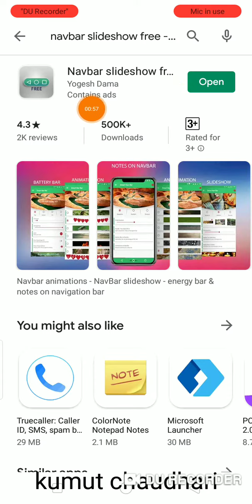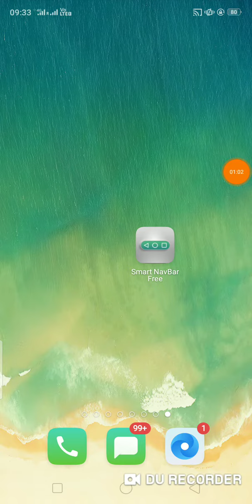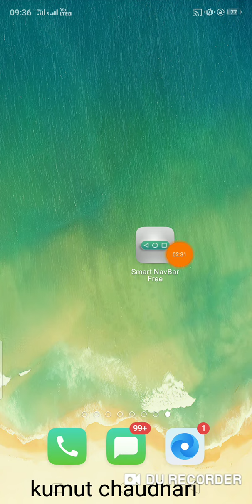New Mobile Trick l 99% लोग नहीं जानते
Technical kumut channel में आपका स्वागत है

हैलो दोस्तो आज हम इस वीडियो में होम स्क्रीन पर नाम लिखना सिखाया हूं